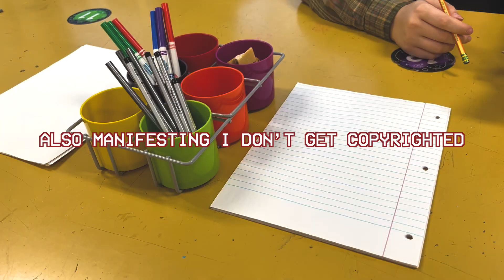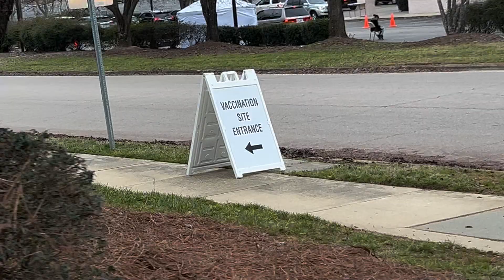exam week in my life (ft. breakdowns!)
today i vlogged my exam week & showed you a school week in my life !! i vlogged each of the four exams, went on a winter walk lol, a bike ride, made dinner, got my booster shot, had a breakdown while studying, a grocery haul, and more! enjoy the video!

hi to whoever is reading the description

background music was produced by me :)